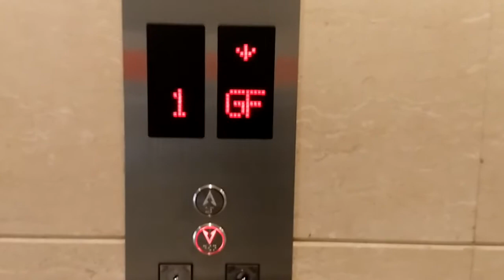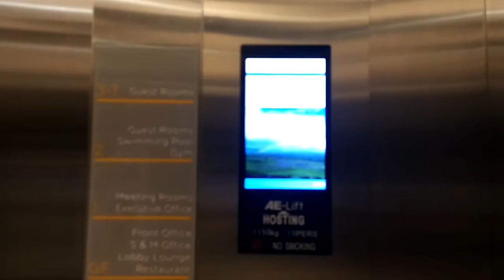AELift-Hosting Traction Lifts/Elevators at Harper MT Haryono, Jakarta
Taken date: October 21st, 2017